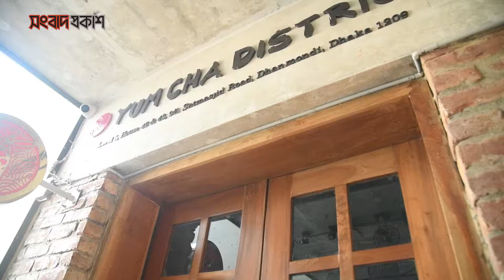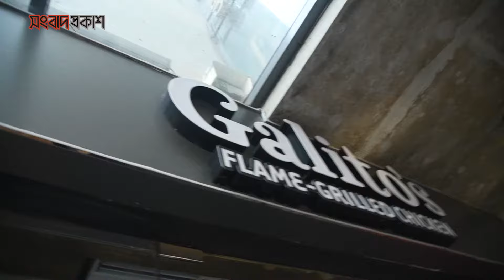যেভাবে ভাঙা হলো অনুমোদনহীন রুফটপ রেস্তোরাঁ | Raid in Twin Peak Tower | Dhanmondi Rooftop Restaurant